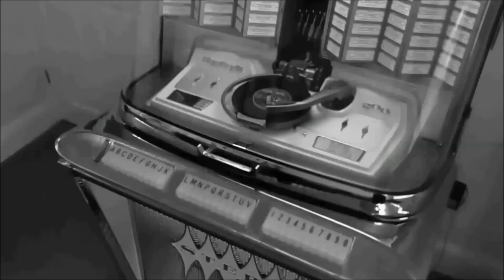PATTY PRAVO - CONCERTO per PATTY Ediz.JUKE BOX -1969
CONCERTO PER PATTY
L'e ore del passato - L' aria di un paese
45 giri ed. Juke Boxe con presentazione iniziale e finale